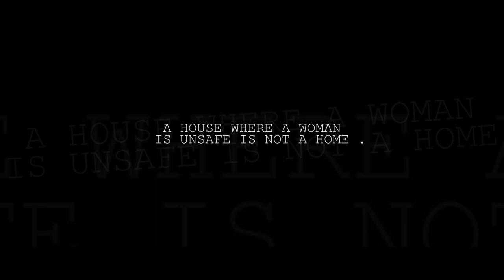Teniola - Why (Official Video)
Music video by Teniola performing Why.

Produced by: Teniola
Directed by: Diana AKANDE
Filmed & Edited by: Beni BARAKELL